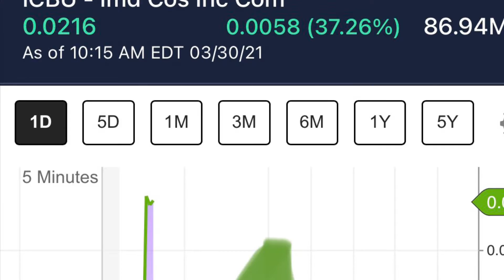$ICBU $TMGI rowe2121